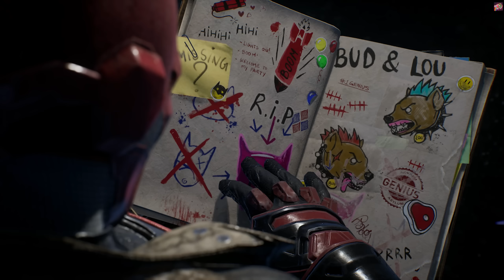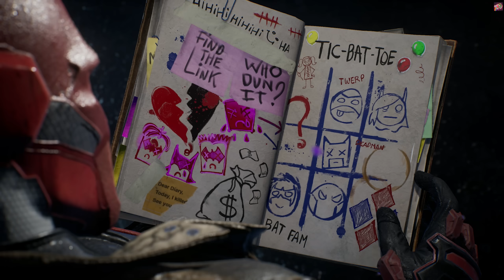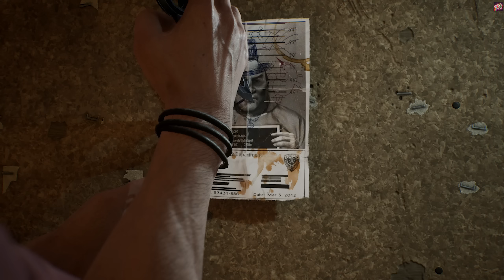GOTHAM KNIGHTS #3 PC COOP FR | COUCOU HARLEY !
C'est petit Blackgate.

Ouiiiiiiiiiiiiiiiiiiiiiiiiiii Attitude !